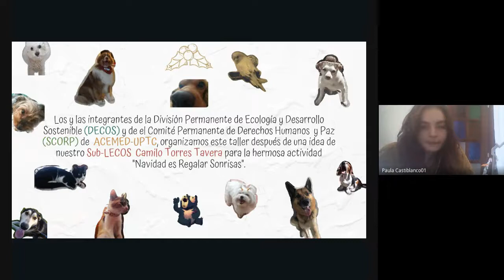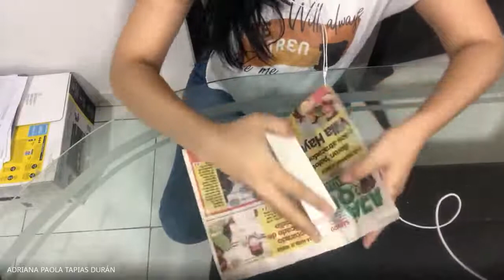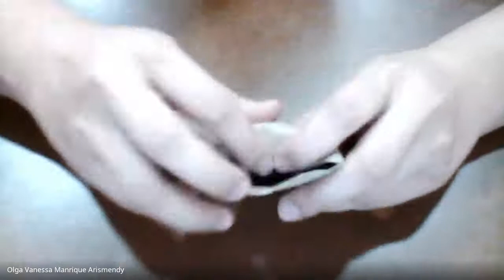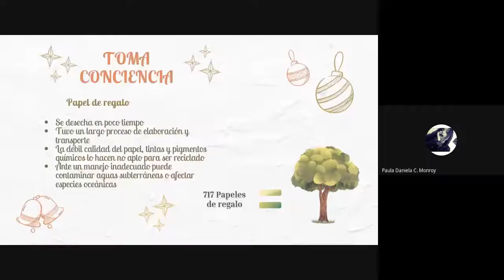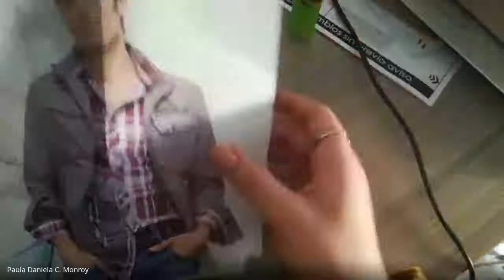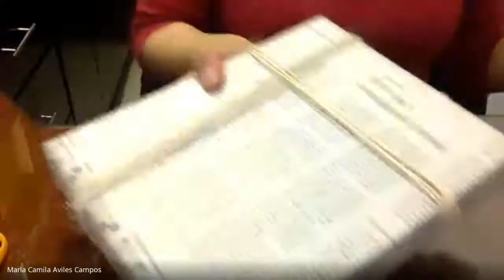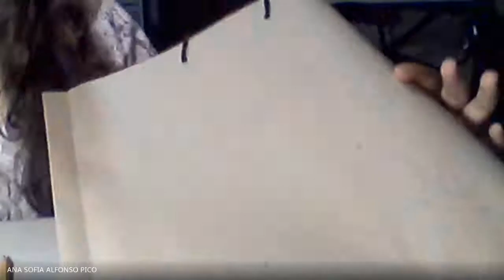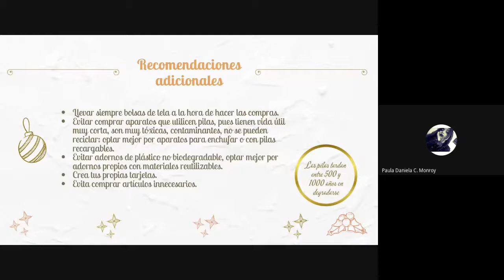Taller envoltura eco amigable DECOS y SCORP 2020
Taller envolturas eco-amigables